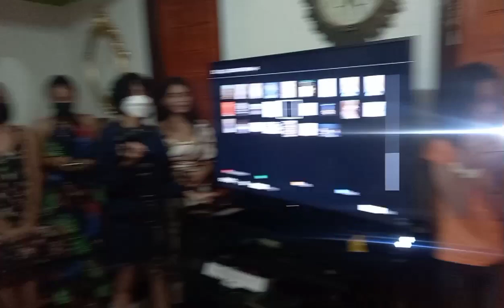Happy 18th Birthday! Nakakaiyak! Mahigit 23years na kaming Magkakilala nitong Family naito!🥰🥰🥰🥰